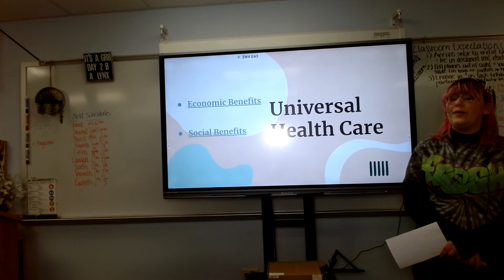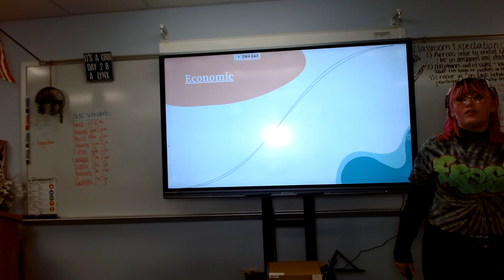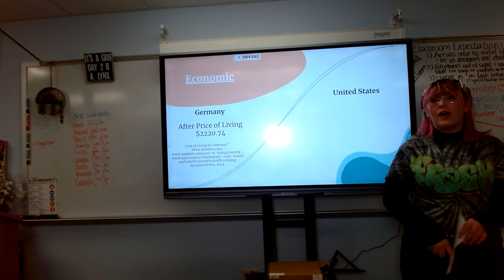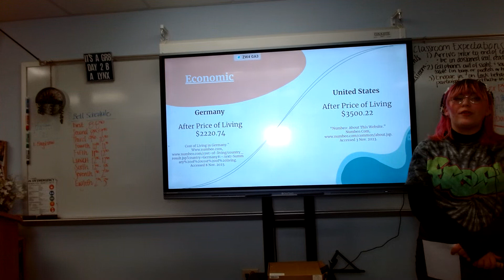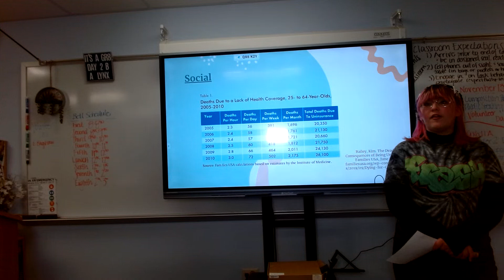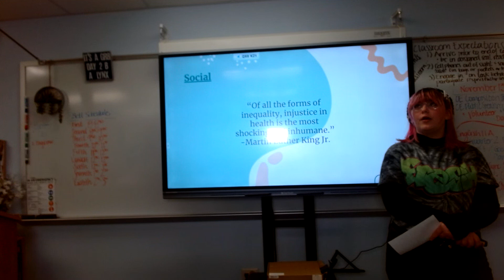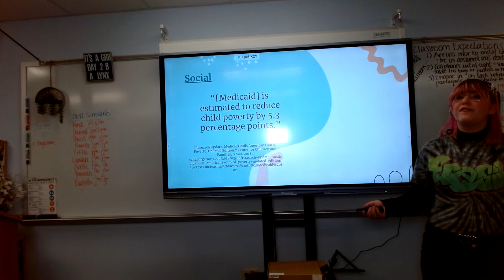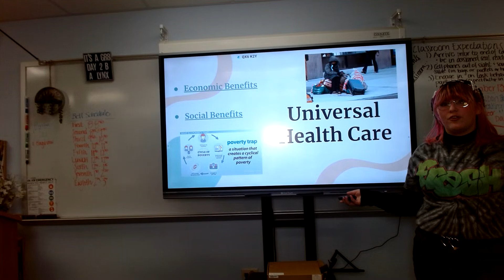Emy Bagshaw : Persuasive Speech (Universal Health Care)